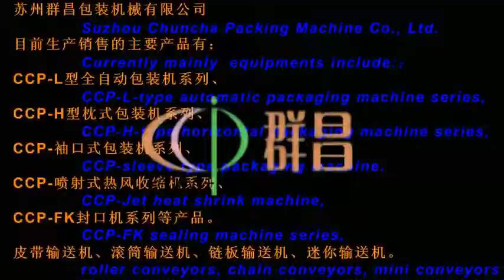handware, iron roll l bar auto shrink wrap machine 15 new